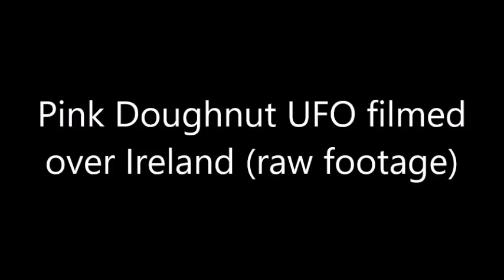Pink Doughnut UFO filmed over Ireland (raw footage)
​Source: Mufon